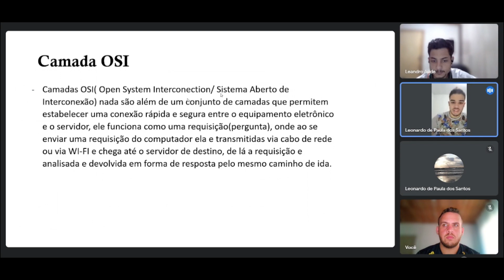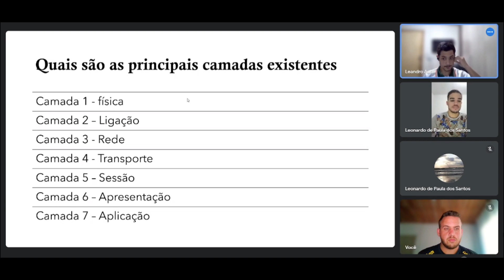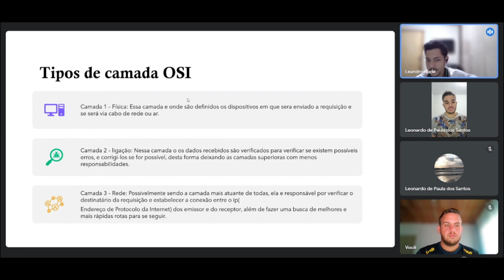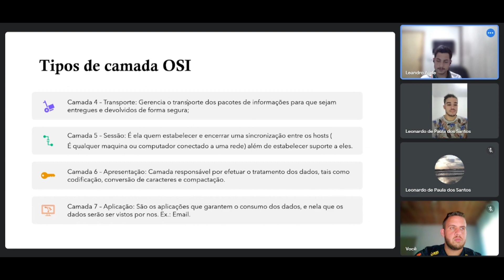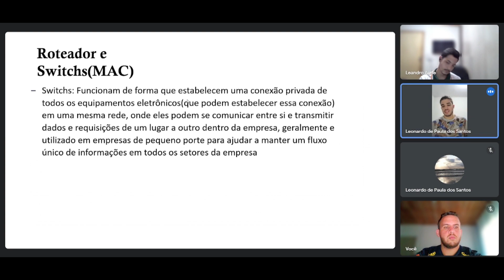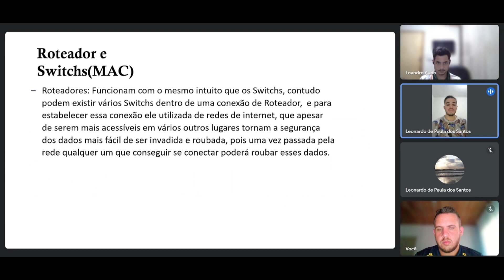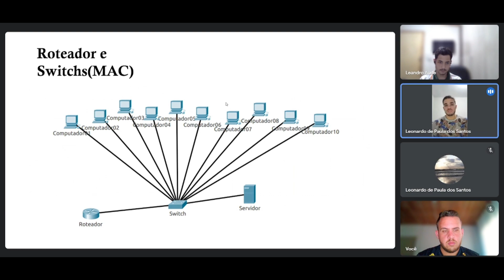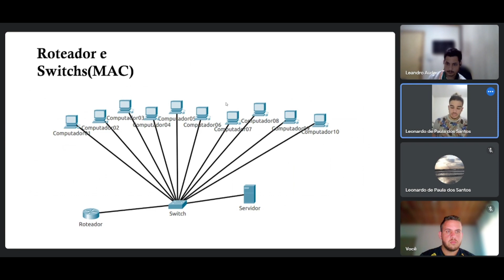Aula 2 Leonardo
Documentação